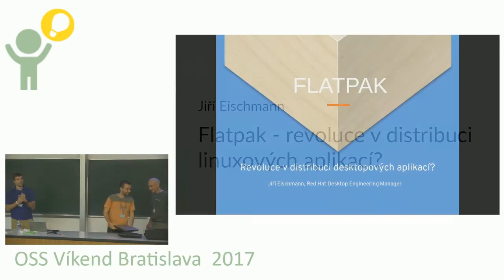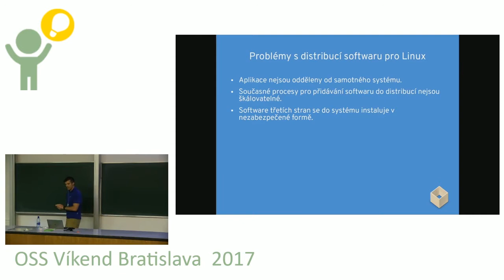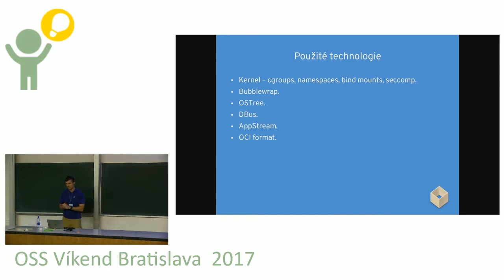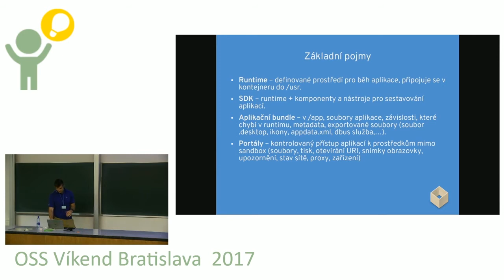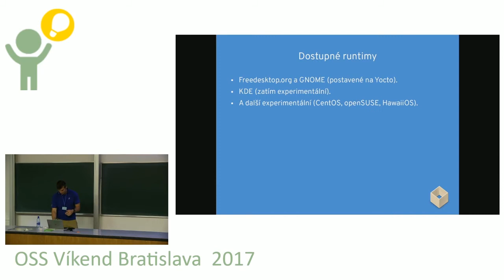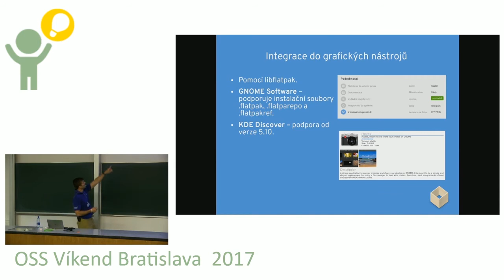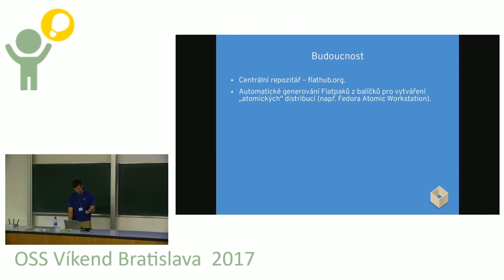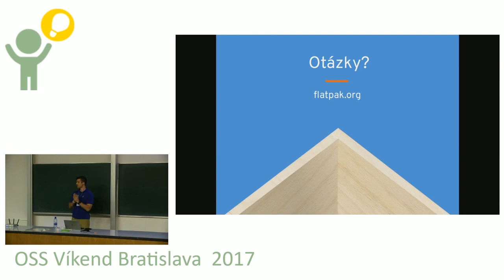Jiří Eischmann: Flatpak - revoluce v distribuci linuxových aplikací?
V poslední době se objevují technologie, které aspirují na to přinést jednotný způsob distribuce a instalace aplikací na Linux. Flatpak je jednou z nich. Přednáška čtenáře seznámí s tím, jak Flatpak funguje, jaké má limity a naopak výhody, jak se pro něj vytvářejí aplikace a co se plánuje do budoucna.Spoločnosť pre otvorené informačné technológie (SOIT) je občianske združenie, ktoré spája ľudí so záujmom o používanie otvorených technológií v rôznych oblastiach života spoločnosti. SOIT bola založená v roku 2010.